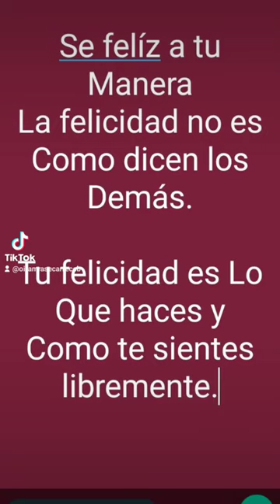30 de abril de 2023